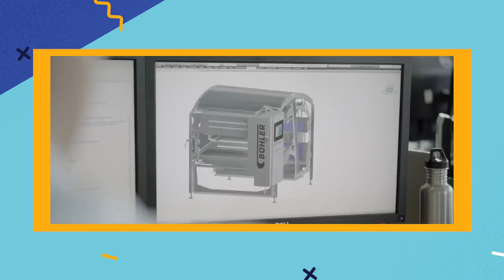Microsoft Unboxed: Technology and the Cloud in Manufacturing (Ep. 9)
Microsoft Unboxed Episode 9 reveals how technology and the cloud transform manufacturing in food production. Colleen’s story this week covers Tetra Pak, a manufacturing resource that connects packaging lines to the cloud and identifies supply chain maintenance needs across many factories. Sonia’s story explores both how Bühler Group uses UV light to help identify poisonous grain and the new Bühler Insights, a cloud-based food processing service. Watch Microsoft Unboxed this week to learn more about tech-enabled manufacturing.